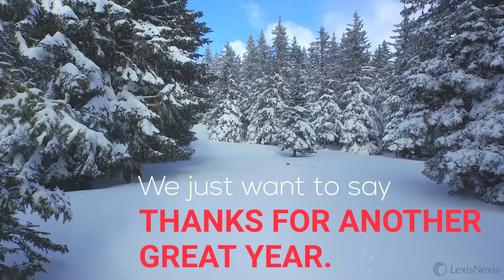Happy Holidays from the LexisNexis Training Team!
As 2018 wraps up, LN Training wanted to say thank you for another great year!